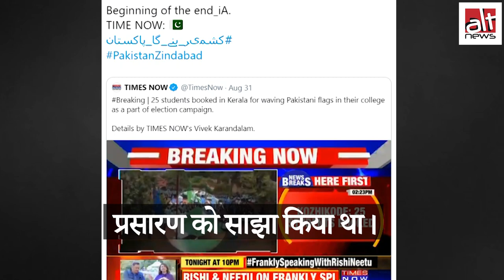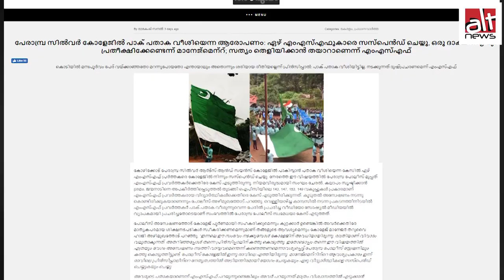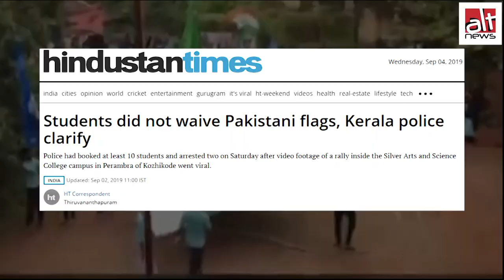मीडिया ने दी गुमराह करने वाली खबर; केरल के कॉलेज में नहीं लहराया गया था पाकिस्तानी झंडा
केरल के एक कॉलेज परिसर में कथित तौर पर पाकिस्तानी झंडा फहराने के आरोप में 30 छात्रों पर केस दर्ज़ किया गया और इस घटना की रिपोर्ट कई मीडिया संगठनों ने बिना तथ्यों की जाँच के प्रसारित कर दी। हालांकि, यह झंडा पाकिस्तान का नहीं, बल्कि मुस्लिम स्टूडेंट्स फ्रंट (MSF) का था।